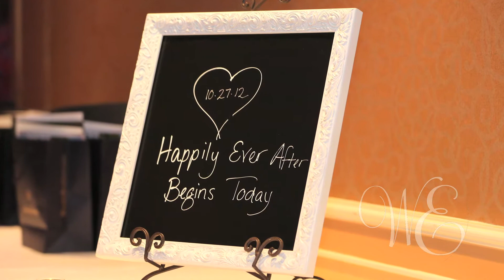Lets Chalk Talk - Commercial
Plan the Perfect wedding! Organize your home! Let's Talk Chalk ~ Your specialty shop for unique chalkboard designs to organize and personalize your wedding, event home or office.